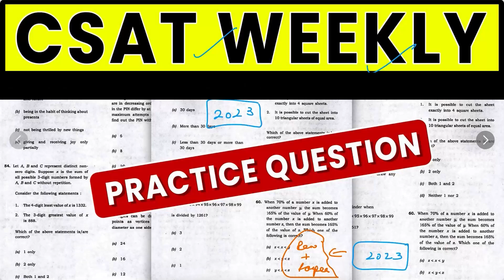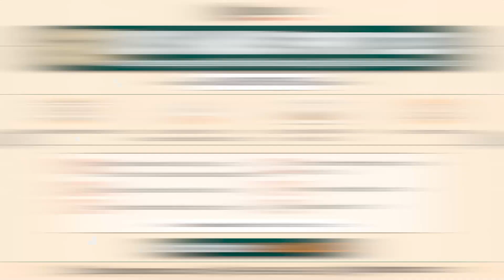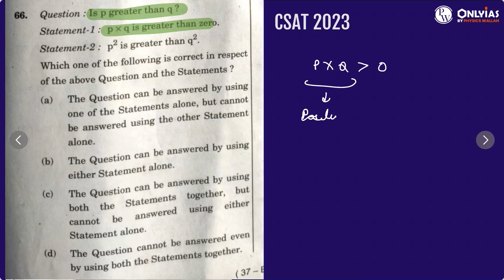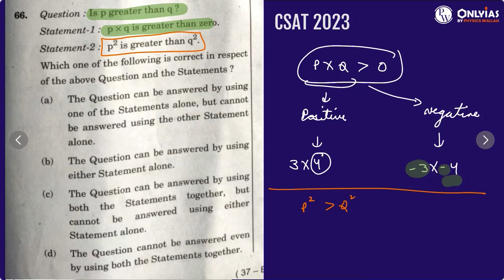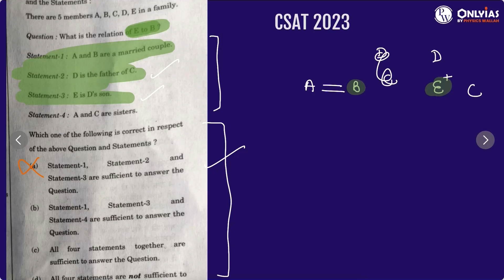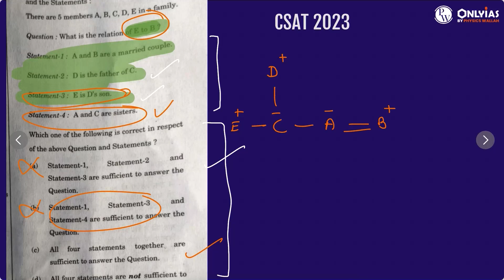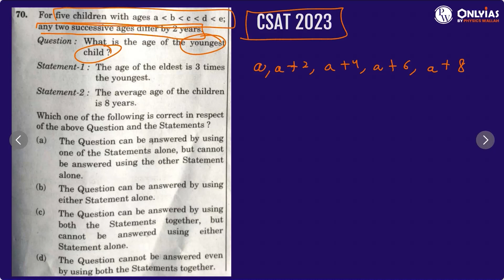CSAT weekly Practice Questions | UPSC Prelims 2024-25 | PWOnlyIAS